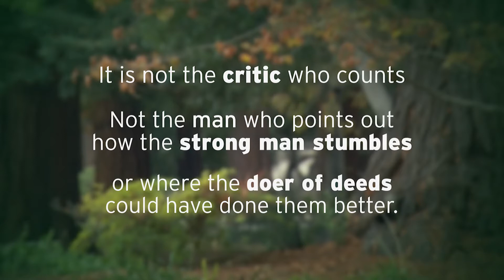Finding Climate Solutions with Emilie Mazzacurati -- In the Arena with Jonathan Stein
Blending climate science with economic modeling, Emilie Mazzacurati offers clients strategic advice on how to protect local communities by integrating climate risk into business decisions.  Mazzacurati, an alumna of the Goldman School of Public Policy at UC Berkeley, talks with fellow alumnus Jonathan Stein how she founded her company, Four Twenty Seven Climate Solutions, to build climate resilience through social innovation.
 Series: "The UC Public Policy Channel" [5/2017] [Show ID: 32257]